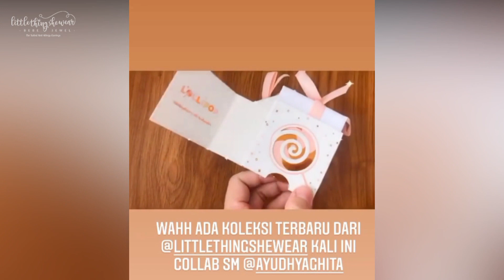TESTIMONIALS | From Mom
Our Earring is made with 17k of gold + 24k goldplated + Anti Allergic Coating and Swarovski Elements.
Safety Design for Baby and Toddler with Loop End.